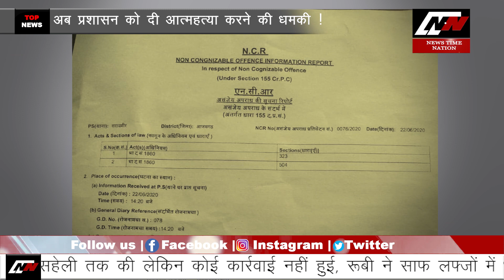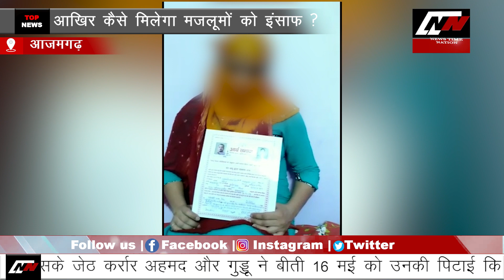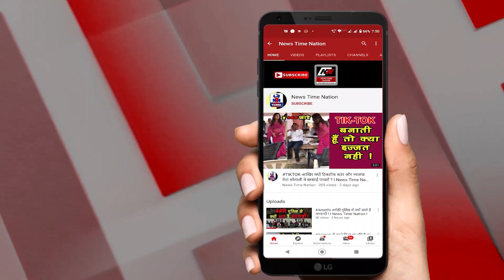Azamgarh-इंसाफ ना मिला तो खुदकुशी कर लूंगी ! I News Time Nation I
रिश्तेदारों से परेशान महिला की अरदास !
जायदाद के खातिर जेठ करता है पिटाई !
कई दिनों से बेचारी लगा रही है थाने के चक्कर !
अब प्रशासन को दी आत्महत्या करने की धमकी !
महिला की बाइट से शुरु करें जहां कह रही है कि आत्महत्या कर लेंगे
जी हां बिल्कुल सही सुना आपने ये महिला आत्महत्या करने की ही धमकी दे रही है...इसने साफ लफ्जों में कहा कि अगर अब पुलिस ने कोई कार्रवाई नहीं की तो वो अपने दोनों बच्चों के साथ खुदकुशी कर लेगी..
अब आप सोच रहे होंगे कि आखिर ऐसी कौन सी वजह आन पड़ी है कि ये महिला इतना बड़ा कदम उठाने को मजबूर हो गई...तो जनाब इसके पीछे भी एक पुख्ता वजह है...और वो वजह है उसके रिश्तेदार वो रिश्तेदार जो रोजाना छोटी छोटी बातों पर उसकी पिटाई करते हैं...ये मामला आजमगढ़ के सरायमीर थाना इलाके के कमालपुर गांव का है...जहां रहने वाली रूबी थाने पर अपनी गुहार लेकर आई थी...रुबी की माने तो उसके उसके जेठ कर्रार अहमद और गुड्डू ने बीती 16 मई को उनकी पिटाई कि जिसमें उन्हे अंदरुनी चोटे आई...और इलाज के लिए उन्हें जिला अस्पताल में भर्ती कराया गया...लेकिन ये मामला यहीं नहीं थमा बल्कि रुबी के मुताबिक उनके जेठ छोटी छोटी बातों पर पहले झगड़ा करते हैं और फिर उनकी पिटाई करते है...वहीं पीड़िता के मुताबिक शिकायत करने पर उनके पति को ही पुलिस उठाकर थाने ले गई...और कई घटों तक वहीं बैठकर रखा...पीड़िता का आरोप है कि उनके जेठ कर्रार और गुड्डू की हरकतें दिन पर दिन बढ़ती जा रही है...जिसकी शिकायत उन्होने थाने से लेकर एसपी ऑफिस तक और एसडीएम से लेकर सखीसहेली तक की लेकिन कोई कार्रवाई नहीं हुई...जिससे महिला काफी परेशान हैं... रूबी ने साफ लफ्जों में धमकी दी है कि अगर अब पुलिस ने कोई कार्रवाई नहीं की...तो वो अपने दो मासूम बच्चों के साथ आत्महत्या कर लेगीं...